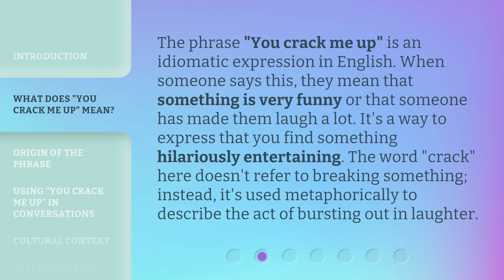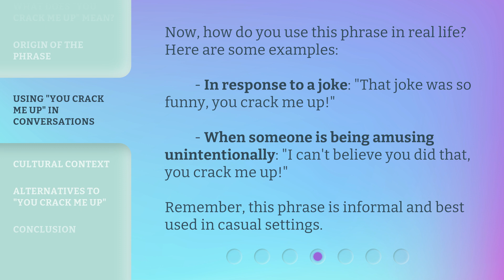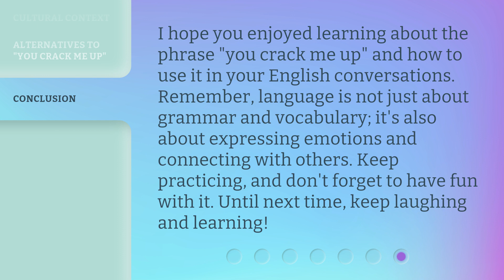"You Crack Me Up!" - Unraveling Humor in English Phrases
00:00 • Introduction - "You Crack Me Up!" - Unraveling Humor in English Phrases
00:31 • What Does "You Crack Me Up" Mean?
01:01 • Origin of the Phrase
01:22 • Using "You Crack Me Up" in Conversations
01:47 • Cultural Context
02:08 • Alternatives to "You Crack Me Up"